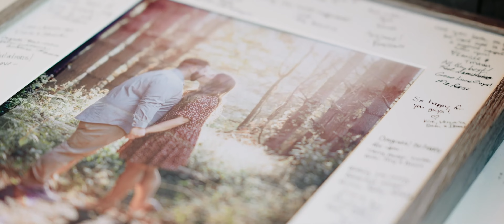Madolyn & Colten | Missouri Wedding Videography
Widescreen